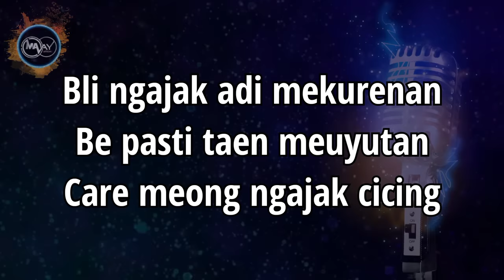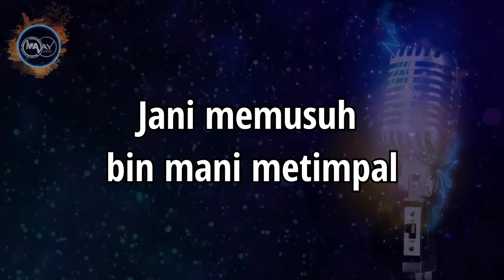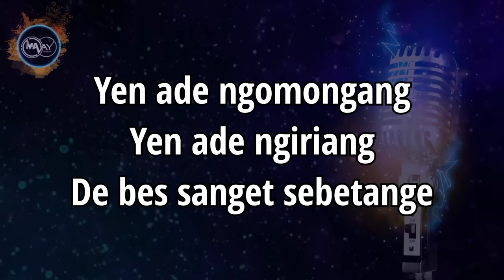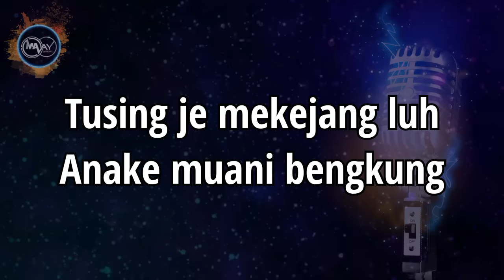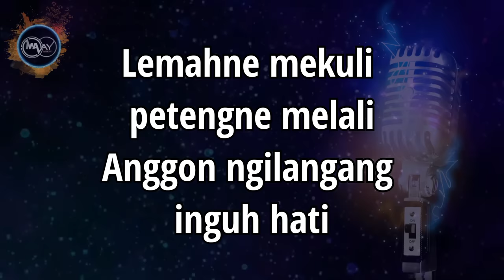PELIH BESIK NADI SIU DEK SOMA - KARAOKE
ini adalah instrument music cover dari lagu dek soma yang berjudul pelih besik nadi siu

equipment :
daw : cubase dan fl
audio interface : fokusrite
guitar : custem